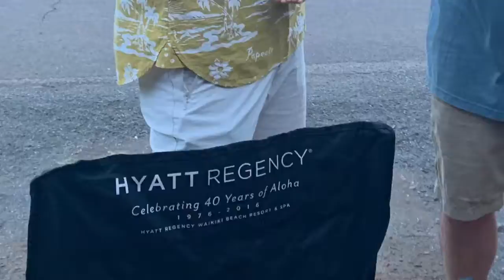Good Times At The Katona House